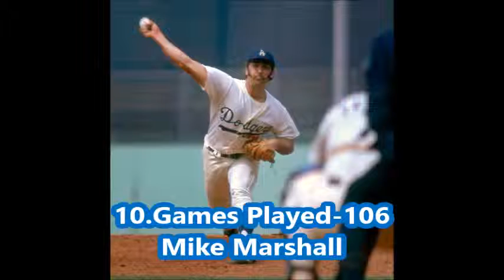Top 10 Most Impressive Pitching Records: Career/Regular Season